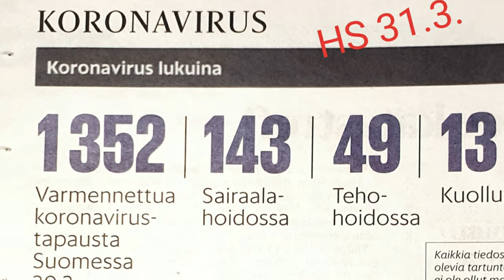ABaDoc ONPAS HUVITTAVAA! VAI ONKO? PÄIVÄ 93.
Ihmisten mulkoilu käytettäessä hengityssuojainta kertoo minulle asenteista ja tiedon määrästä. Käyttäkää julkisilla paikoilla asioidessanne hengityssuojaimia.